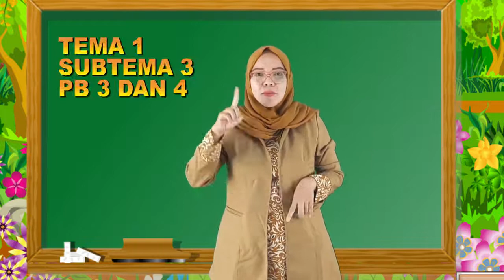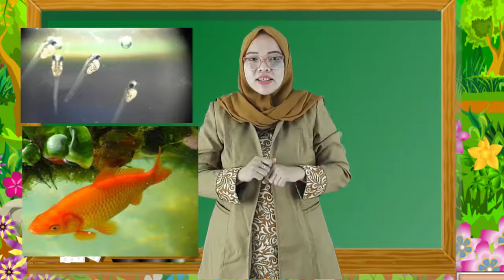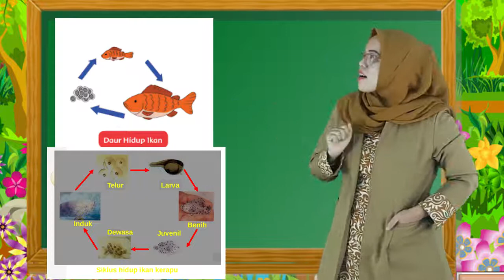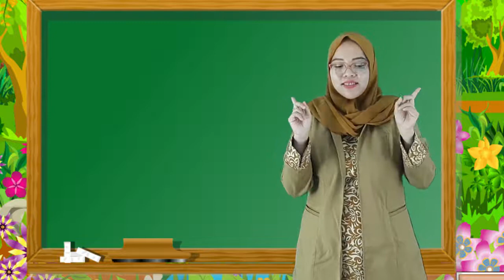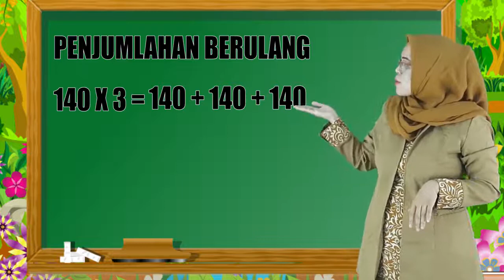PEMBELAJARAN ONLINE KELAS 3 SD AMALIAH || Pembelajaran 3 dan 4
Ringkasan Materi

Hewan adalah salah satu contoh makhluk hidup. Sama seperti makhluk hidup yang lainnya..
Hewan juga bisa tumbuh, berkembang dan berkembang biak.
Contohnya ikan. Ikan bernafas dgn insang. Ikan berkembang bial dgn cars bertelur.
Brdsarkn kegunaannya bagi manusia. Ikan terbagi mnjad 2 jenis,  yaitu ikan yang bisa dimakan dan ikan yg bbisa dijadikan untuk hiasan.
Contoh ikan yang bisa dimakan adalah ikan mas,  ikan lele dan ikan mujair
Contoh ikan yg dijadikan untuk hiasan yaitu ikan maskkoki dan ikan koi.
Daur hidup ikan dimulai dari telur-larva-ikan muda-Ikan dewasa.
Daur hidup katak dimulai dari telur-berudu-berudu berekor-katak muda-katak dewasa.

Evaluasi
1. Ikan bernafas dengan..
2. Berdasarkan kegunaannya bagi manusia. Ikan terbagi mnjado... Jenis?
3. Contoh ikan yang digunakan untuk hiasan adalah ikan...
4. Katak berkembang biak dengan cara...
5. Katak dewasa bernafas dengan.